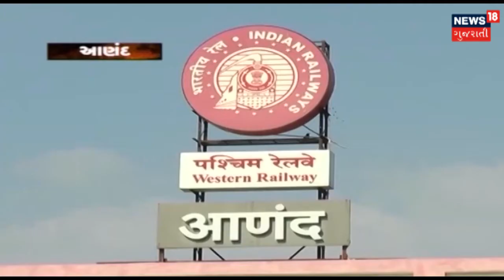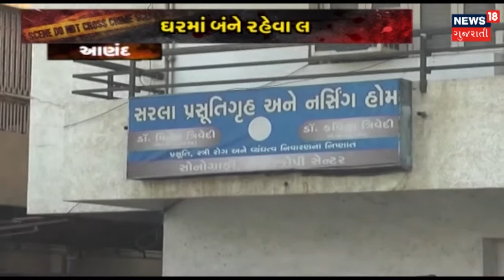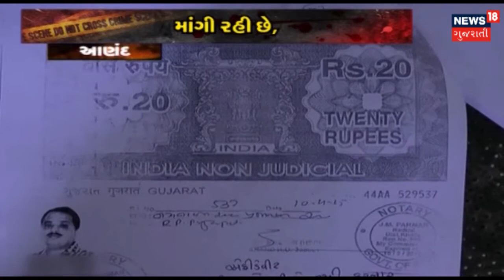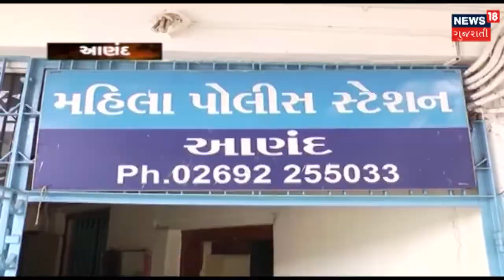Hyderabad: ઠગાઇનો માસ્ટરપ્લાન, ચાર બેન્કો સાથે કરી ૧.૫ કરોડની છેતરપિંડી | CRIME BRANCH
CRIME BRANCH | Hyderabad:1.5 crore Credit card bank fraud | Anandના દગાબાજ ડોક્ટરની પ્રેમજાળ.